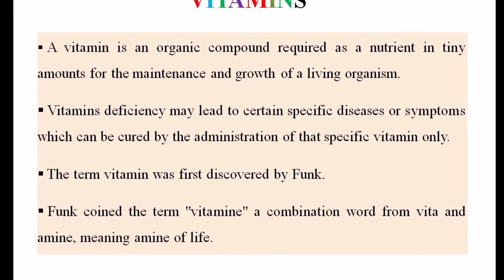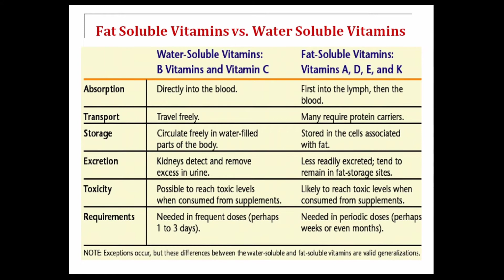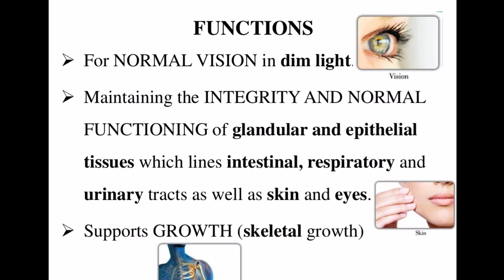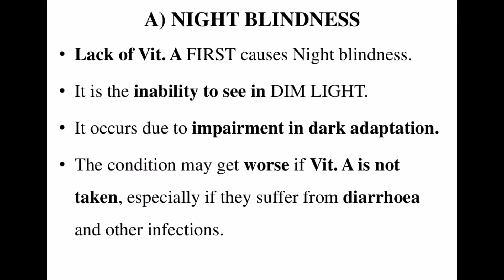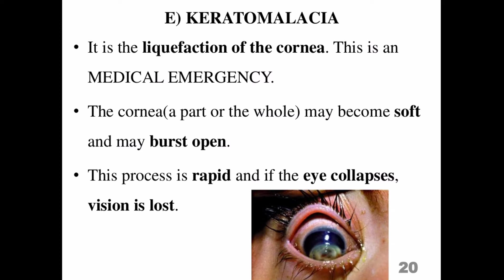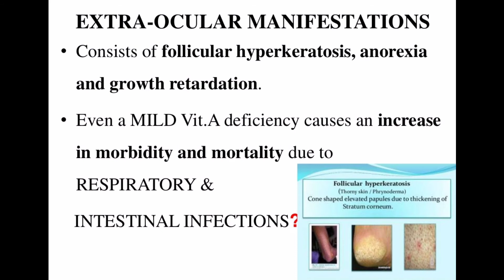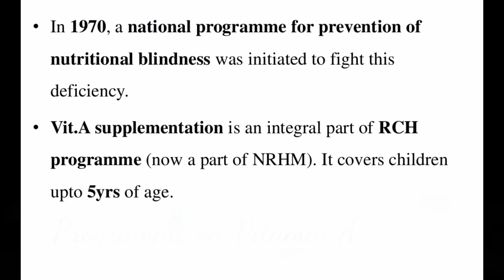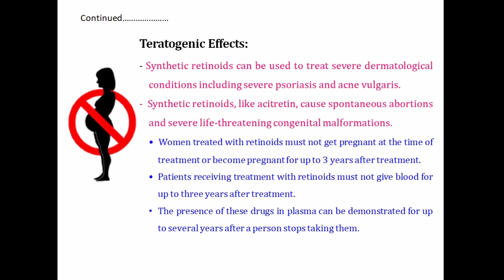Fat Soluble Vitamins: Vitamin A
Dear Viewers,
Here I am with new video on Vitamins in which the types of vitamin, difference between them, misconception, vitamin A' function, sources, deficiency and toxicity etc. are explained.
This video will be helpful to know about everything related to vitamin A.